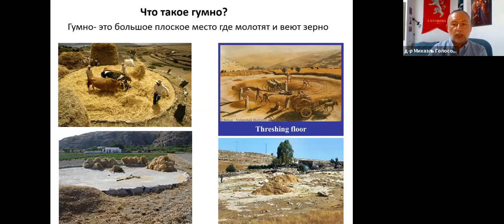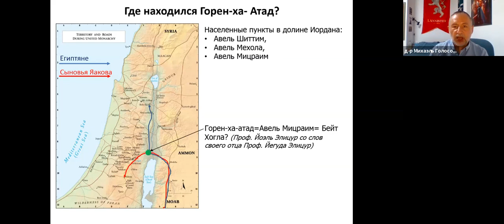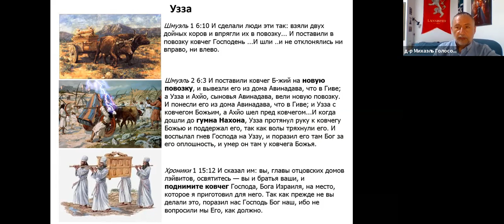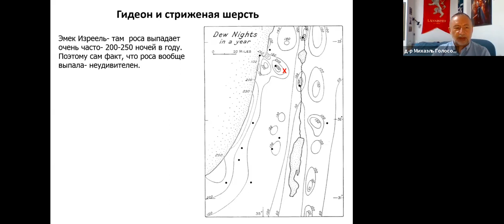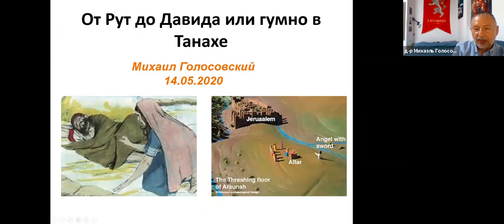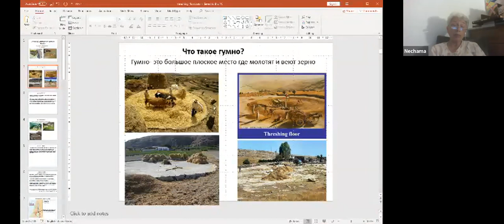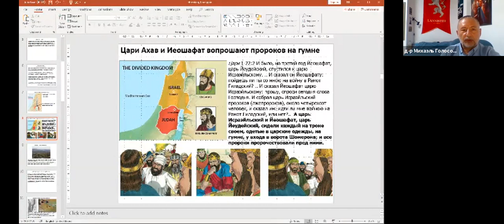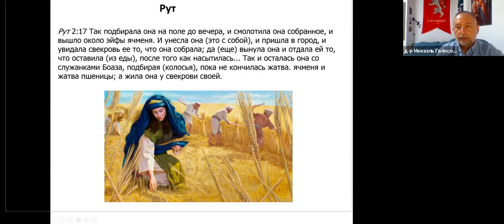"От Рут до Давида или гумно в Танахе"- д-р Михаил Голосовский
Для участия в занятиях этого курса  необходима одноразовая регистрация -